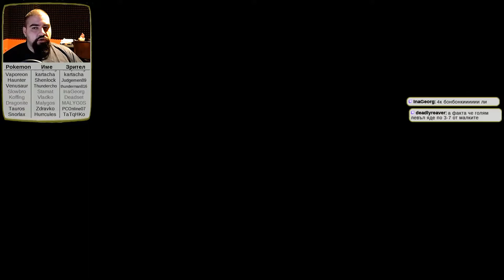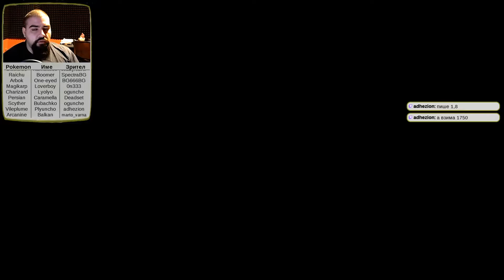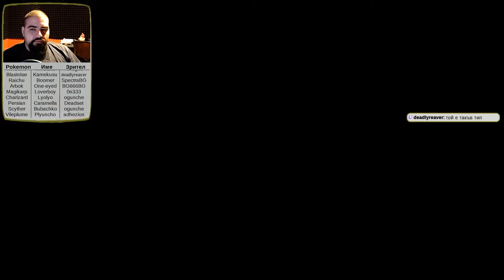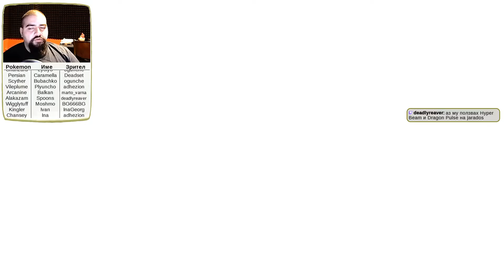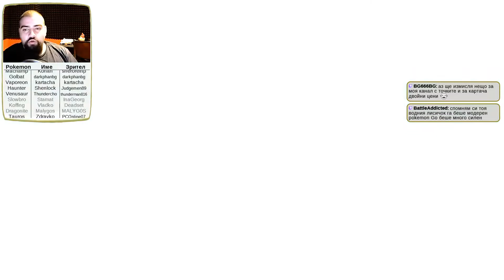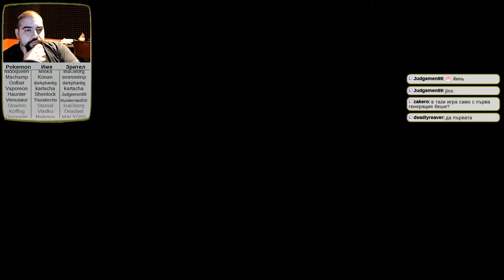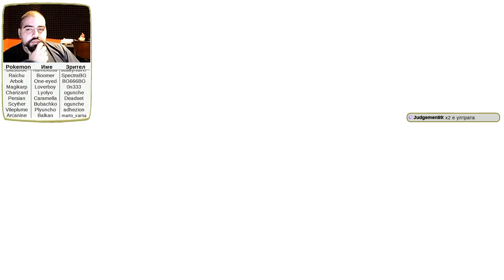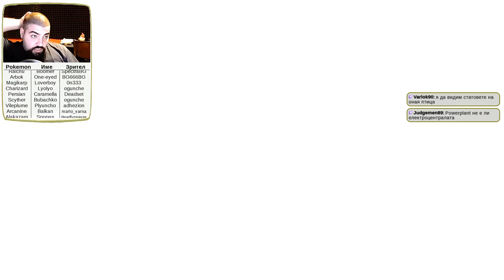Pokemon Let's Go Eevee - Епизод 11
Игра: Pokemon Let's Go Eevee
Разиграващ: kartacha